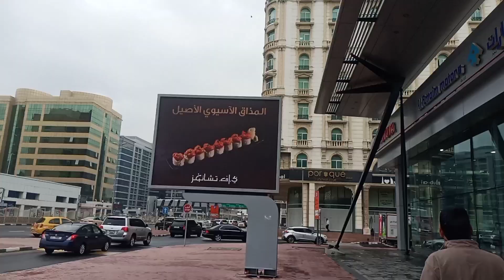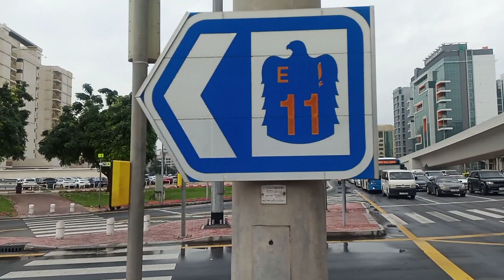दुबई में कही ऐसे पल है जो बहुत कम देखने को मिलते है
आज दुबई में लम्बे समय बाद बारिश आई ll ओर आज वैक्सीन बि लगा दिया गुरूजी ने
दुबई की सुन्दर जगह देखते है अपको चलो वीडियो में